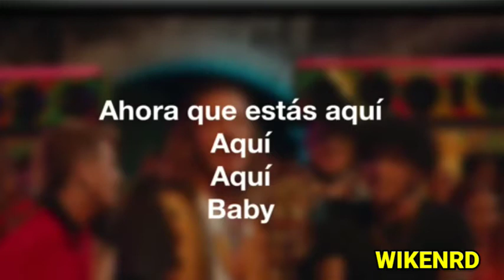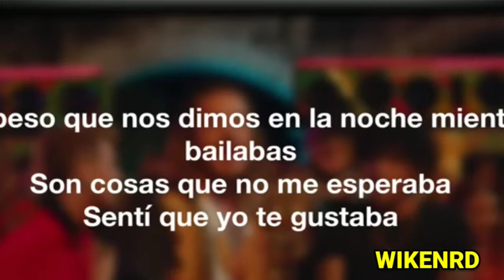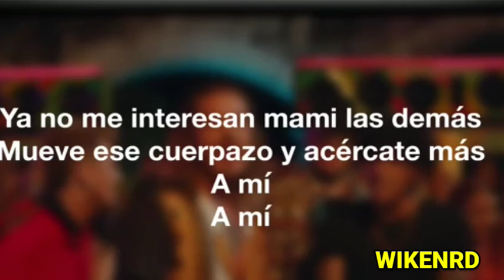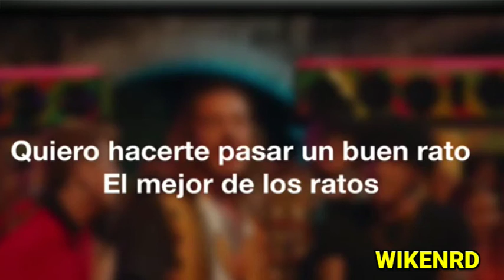Te Vi , Piso 21, música de TIKTOK, música romántica.21 de noviembre de 2020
tok tok pelicula
tok tok apk
tok tok vs. soffy o - missy queen's gonna die
tok tok wok
toktik tok download
f tik tok status
f boy tik toks
tiktok app f
f tik tok video download
g tik tok
y tik tok abreme la puerta eso esta grande y no esta en oferta
y tik tok abreme la puerta cancion
y is tiktok banned
videoy tiktok is banned in india
y